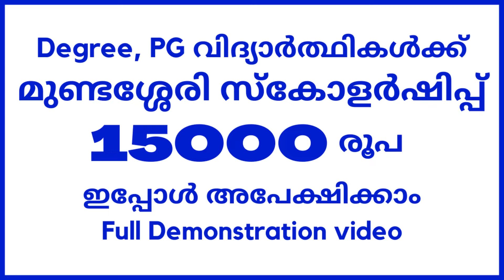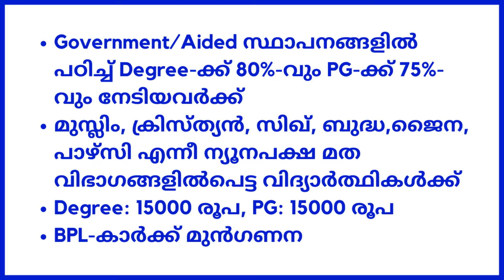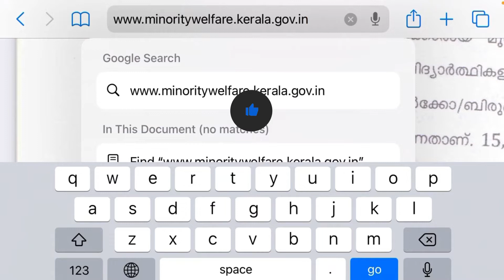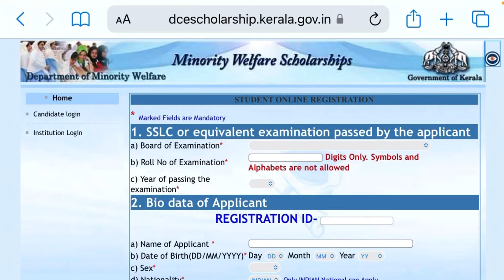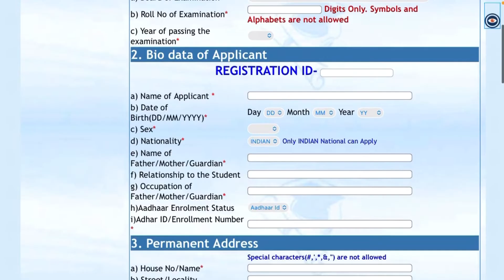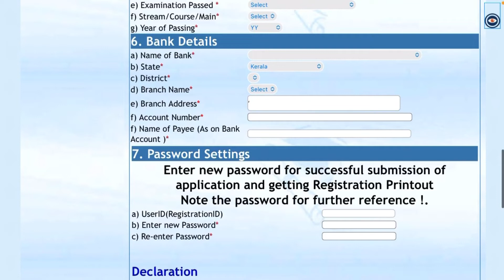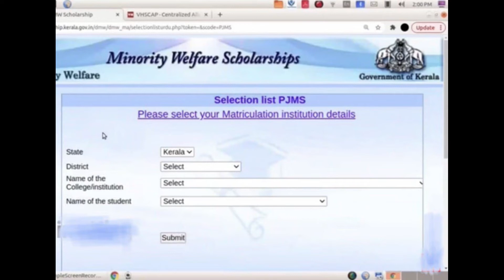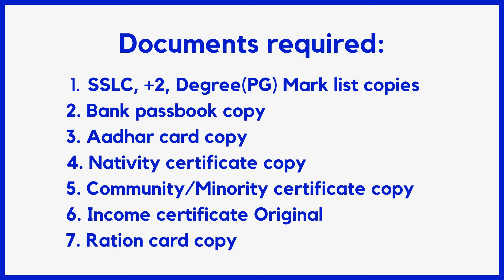How to Apply for Prof. Joseph Mundassery Scholarship (PJMS) | Malayalam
In this video, We go through the Application Process of Prof. Joseph Mundassery Scholarship in Malayalam.

If you have any doubt, please ask in the comments below.

Scholarships Malayalam Physics Part 1 & 2, Chemistry Part -1 & 2 And Mathematics Textbook For Class - 11 (Set Of 5 Books Combo)

NCERT History Class 11,12 (1+3) Books

NCERT textbook Sociology for - Introducing sociology class- XI, Indian society class-12, Social Change and Development in India class-12, Understanding Society class –XI

NCERT - GEOGRAPHY (NEW) CLASS 11-12 (INDIA: PHYSICAL ENVIRONMENT CLASS - XI, FUNDAMENTALS OF PHYSICAL GEOGRAPHY CLASS IX, FUNDAMENTAL OF HUMAN GEOGRAPHY CLASS - XII & INDIA PEOPLE AND ECONOMY CLASS-XII)

NCERT Contemporary World Politics Textbook in Political Science for Class-12 AND Politics in India since Independence Textbook in Political Science for Class-12

Computer Science Textbook for Class 11

Economics TEXTBOOK NCERT for Class 11

NCERT psychology class 11 and 12 textbook

INDIAN CONSTITUTION AT WORK & POLITICAL THEORY COMBO SET OF 2 BOOKS- TEXTBOOK IN POLITICAL SCIENCE POLITICAL THEORY FOR CLASS 11

NCERT Commerce Book Set for Class 11

NCERT ACCOUNTANCY I & II SET FOR CLASS 11

Business Studies Part 1 & Part 2 Set for Class 12

NCERT Textbook in Political Science for Class-11 AND Class-12

NCERT textbooks class 12th physics part 1&2 chemistry part 1&2 and biology combo

Politics in India since Independence Textbook in Political Science for Class-12

Mathematics Textbook for Class 12 - Part I

Mathematics Textbook for Class 12 Part II

NCERT Class 12 PCME Bundle

Themes in Indian history part 1, 2 & 3; history NCERT for class 12th